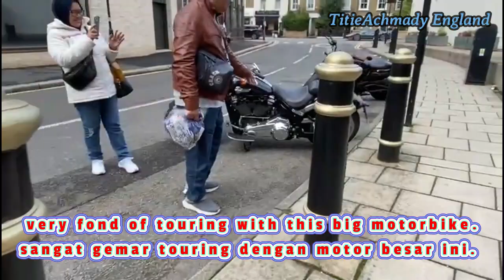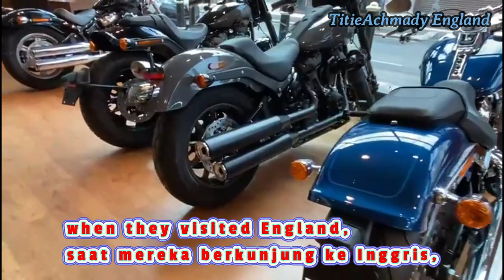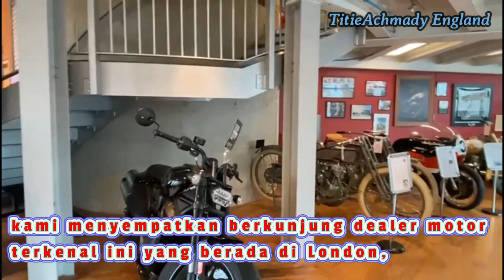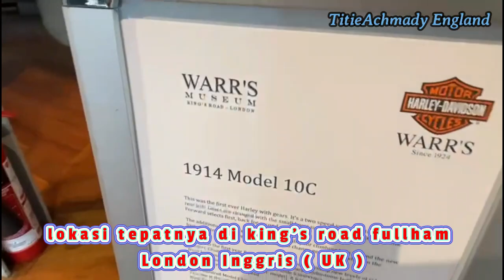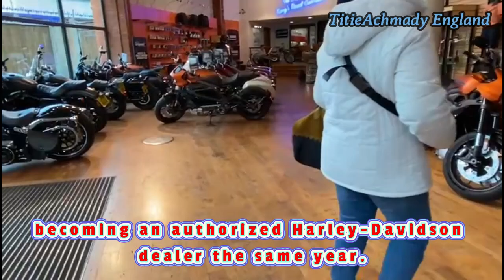HARLEY DAVIDSON THE WARRS ENGLAND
Warr's was founded on the Kings Road in 1924 by Captain Frederick James Warr, becoming an official Harley-Davidson dealer that same year.
large motorcycle dealers and also a special workshop for large motorcycles. In this dealership there is also a small museum, there is an antique Harley Davidson motorbike.

Warr's didirikan di Kings Road pada tahun 1924 oleh Kapten Frederick James Warr, menjadi dealer resmi Harley-Davidson pada tahun yang sama.
dealer motor besar dan juga bengkel khusus untuk motor besar. dalam dealer ini juga terdapat musium kecil, terdapat motor harley davidson antik